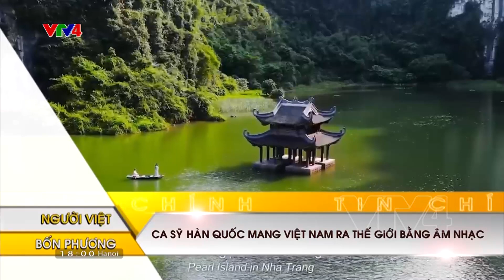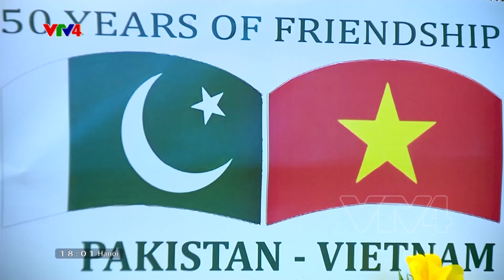Người Việt bốn phương - 08/11/2022| VTV4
Mô tả:
- Tăng cường quan hệ hợp tác Việt Nam - Pakistan
- Ca sỹ Hàn Quốc mang Việt Nam ra thế giới bằng âm nhạc
- Mùa thu Hà Nội